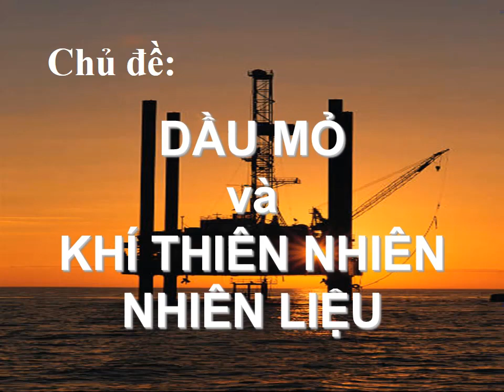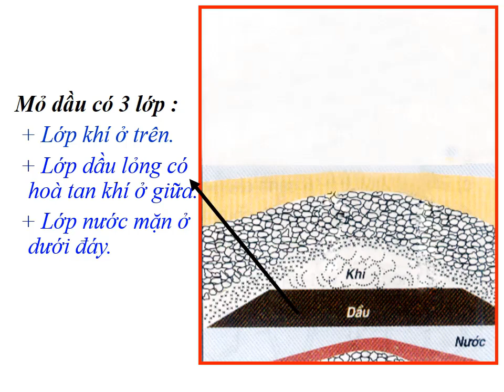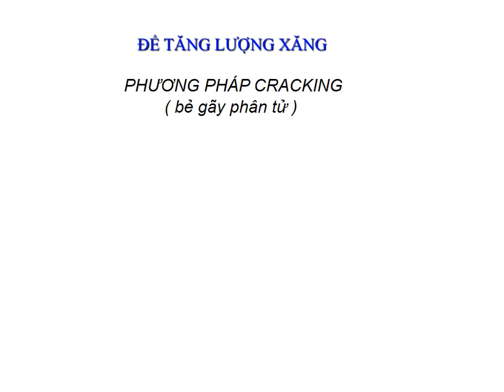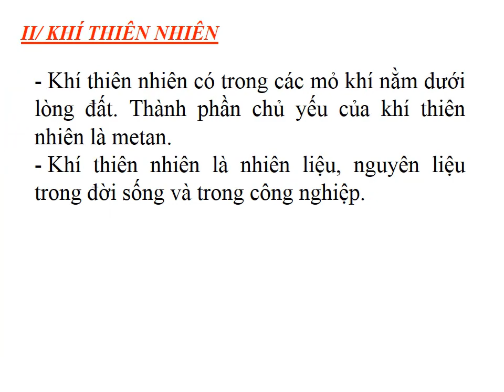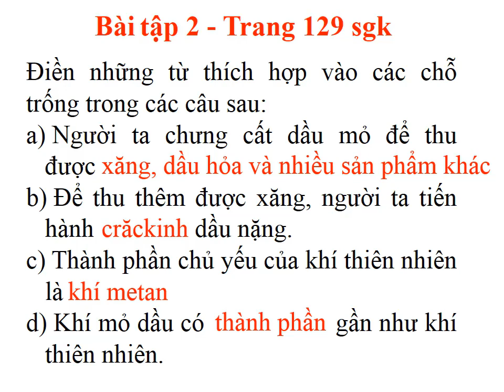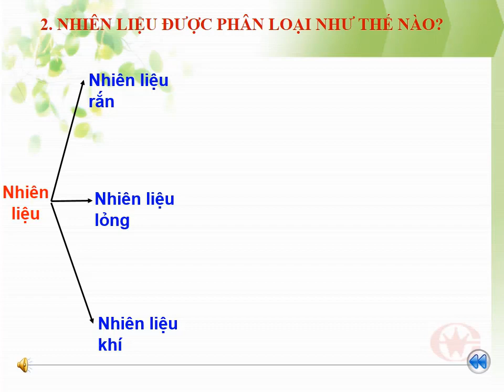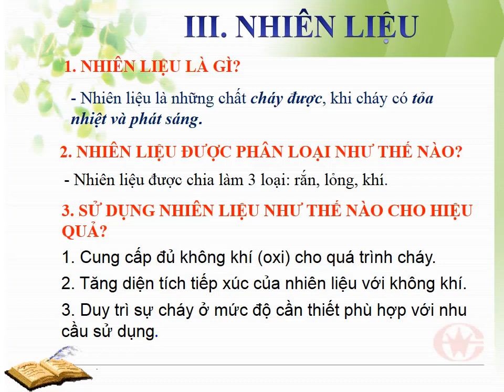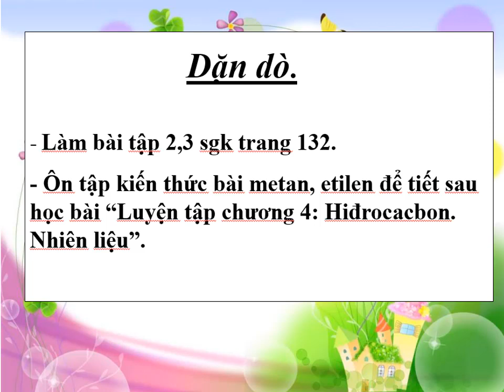Hóa 9 (từ ngày 14/4 - 18/4/2020)- Tuần 23 - Bài 40,41 chủ đề Dầu mỏ và khí thiên nhiên. Nhiên liệu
Các em học sinh hoàn thành bài ghi vào vở. Sau khi xem video, các em vào link sau để thực hiện bài tập .(Lưu ý các em chỉ được thực hiện bài tập 1 lần, vì vậy cần suy nghĩ thật kỹ đang khi làm bài. Hạn chót làm bài tập là 2 ngày kể từ ngày 14/4 là ngày phát hành video.